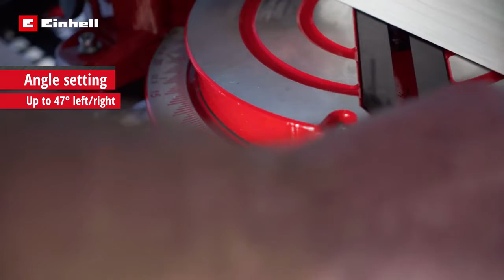Einhell Mitre saw